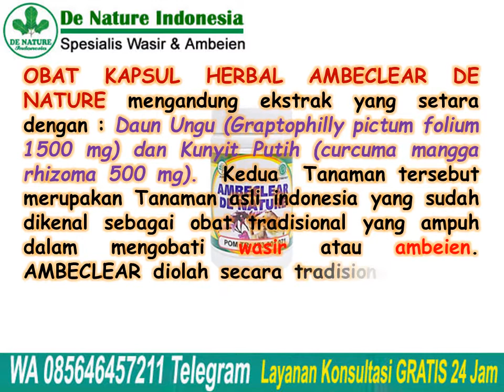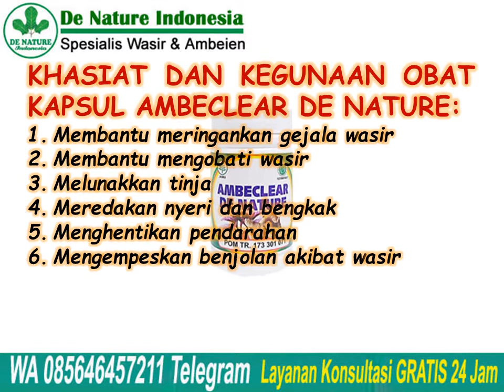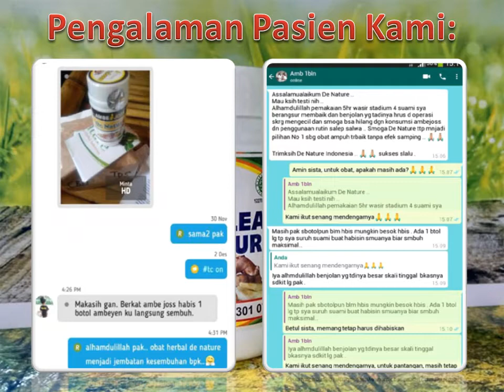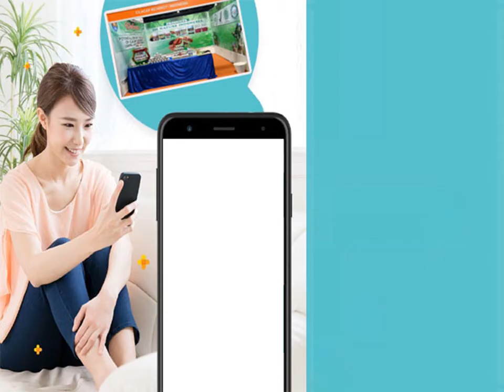Review Obat Wasir (Hemoroid) Ambeclear De Nature | Jual Obat Ambeien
Review Obat Wasir (Hemoroid) Ambeclear De Nature | Jual Obat Ambeien - OBAT KAPSUL HERBAL AMBECLEAR DE NATURE mengandung ekstrak yang setara dengan : Daun Ungu (Graptophilly pictum folium  1500 mg) dan Kunyit Putih (curcuma
mangga rhizoma 500 mg).  Kedua  Tanaman tersebut merupakan Tanaman asli indonesia yang sudah dikenal sebagai obat tradisional yang ampuh dalam mengobati wasir atau ambeien. AMBECLEAR diolah secara tradisional dikemas secara moderen dalam bentuk kapsul dan sudah terdaftar di BPOM.

KHASIAT DAN KEGUNAAN OBAT KAPSUL AMBECLEAR DE NATURE:
- Membantu meringankan gejala wasir
- Membantu mengobati wasir
- Melunakkan tinja
- Meredakan nyeri dan bengkak
- Menghentikan pendarahan
- Mengempeskan benjolan akibat wasir

OBAT KAPSUL AMBECLEAR DE NATURE bisa menjadi solusi Anda untuk Mengobati wasir atau ambeien, karena sudah terbukti mampu mengobati penyakit wasir atau ambeien, dimana terbuat dari 100% bahan ALAMI tanpa kimia sehingga AMAN dipakai siapa saja.

Konsultasi & Pemesanan
Kontak:
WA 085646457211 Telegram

Semoga bermanfaat.